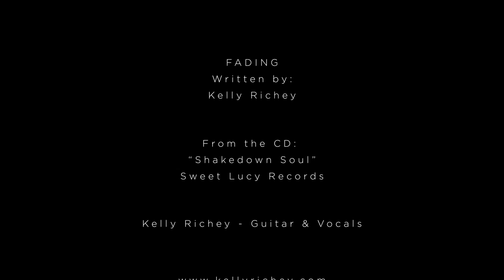Fading (acoustic) by Kelly Richey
Music Video by Kelly Richey

The song "Fading (acoustic)" appears on Kelly Richey's CD titled Shakedown Soul

KELLY RICHEY BIO:

Kelly Richey is one of the hardest working independent musicians out there; to date logging an extraordinary 1,000,000 miles touring, and at one point in her 30-year professional career, gigging a grueling 275 days out of the year. Richey has toured in the USA, Canada, Europe, and Australia. Born in Lexington, Kentucky but now based in Cincinnati, Richey started playing guitar at the age of 15. Today, a staggering 4,000 gigs later, she more than earns the title of master guitarist and singer/songwriter. She has been described as “Stevie Ray Vaughan trapped in a woman’s body with Janis Joplin screaming to get out”. She has been listed as among the top 100 gifted guitarists by the Truefire Community in 2011, and frequently draws comparisons to blues guitar icons Jimi Hendrix and Stevie Ray Vaughan. Richey has shared the stage with such legends as Lonnie Mack and Albert King, and has opened for Joe Cocker, Lita Ford, Johnny Winter, Edgar Winter, Walter Trout, Little Feat, Foghat, REO Speedwagon, George Thorogood, Average White Band, Robben Ford, Warren Zevon, and James Brown.  Richey has fronted her blues/rock power trio, The Kelly Richey Band since the early 1990’s, and she also performs an intense, dazzling solo show incorporating electric and acoustic guitar, looping, beats, electronic sound synthesis, and some of her more personal acoustic material.

Richey has been teaching guitar almost as long as she’s been playing; with over three decades of teaching experience under her belt, she is a deeply dedicated and inspirational guitar instructor who has taught well over 1,000 students to date.  Richey teaches both privately and through the online teaching course with TrueFire.  Richey has put out a number of instructional videos and teaches several guitar workshops around the country.  Richey has a rock solid understanding of blues guitar techniques, which she passionately passes on to her students. She’s a warm, outgoing and dynamic guitar instructor with a unique teaching style who relates exceptionally well to her students no matter what their skill level or background may be. Her goal is to provide expert instruction tailored to meet each student’s individual needs, so that he or she can excel to full potential.

Kelly Richey is a Singer, Songwriter, Female Blues Rock Guitarist, Musician, and Guitar Instructor.  Kelly Richey gives One-on-One Guitar Lessons in person and via video Skype.  In addition to being a TrueFire Guitar Instructor, Kelly has her own video guitar instruction series available through her website titled, Blues On Steroids.